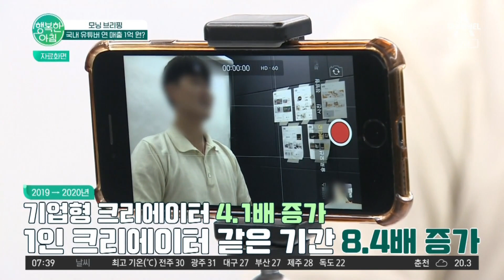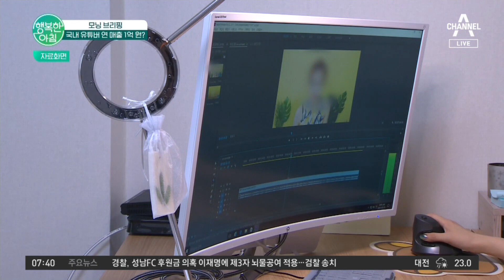유튜버, 돈 얼마나 벌까? 1년에 12억 원까지 버는 기업형 크리에이터 (⊙o⊙)! | 행복한 아침 925 회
기업형 크리에이터가 1인 크리에이터에 비해
수익이 훨씬 높다?!😲